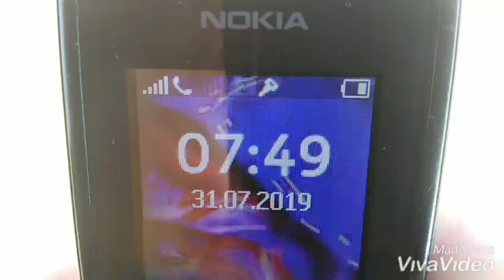RUTINA DE DIMINEAȚĂ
DACĂ VA PLĂCUT DAȚI UN
COMENT
ȘI ABONATI-VA LA CANAL
VA MULȚUMESC PENTRU SUSȚINERE.

CINE VREA PROMOVARE  SA LASE ÎN SECȚIUNEA DE COMENTARI.